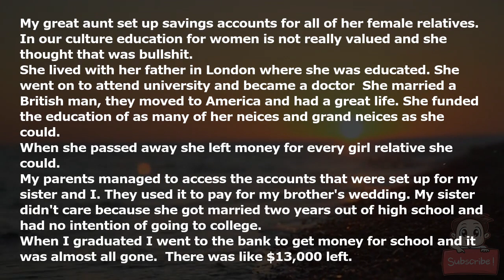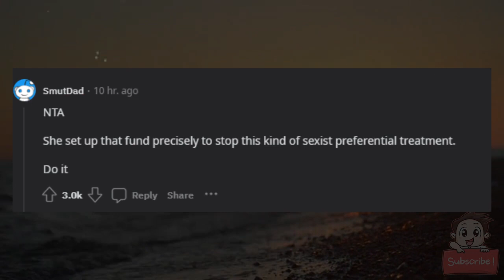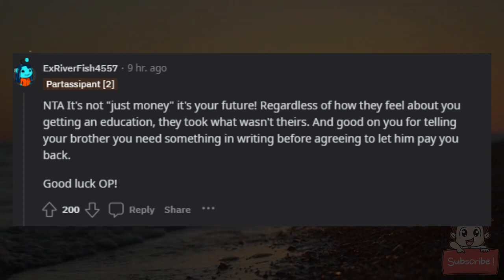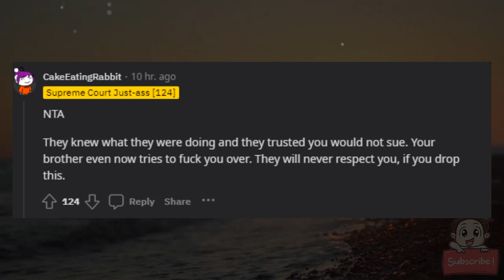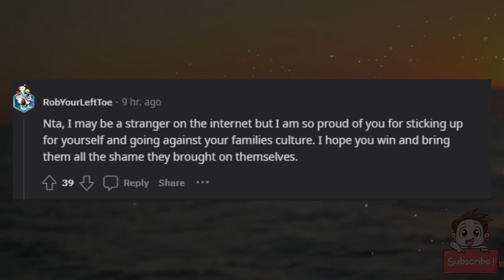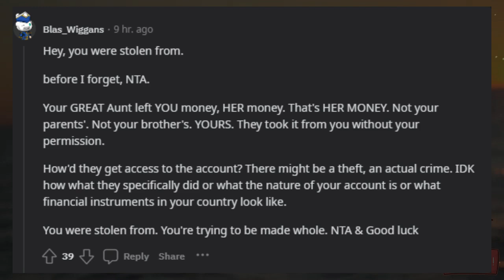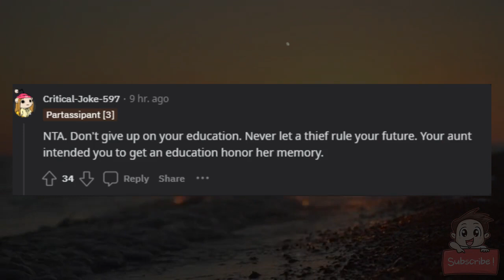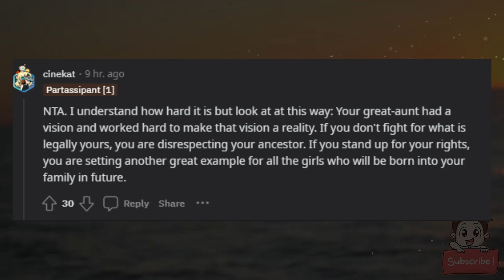AITA for suing my parents for my college money.